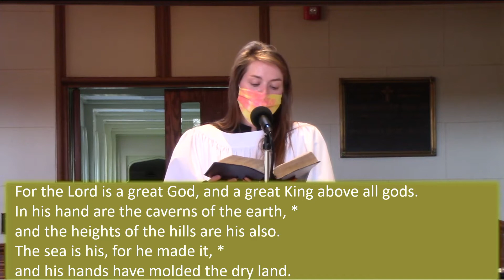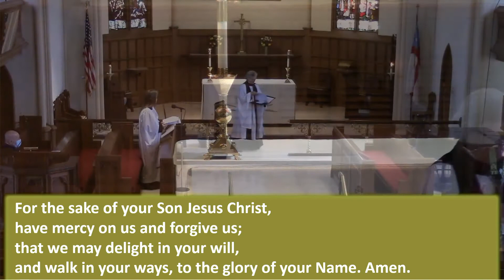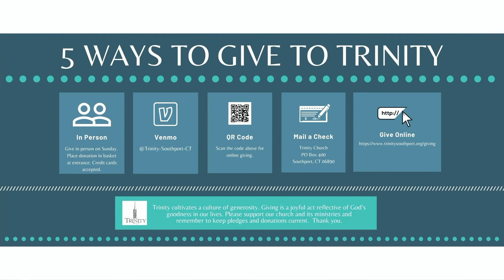Sunday Service - 11/22/20 8:00am - Trinity Southport CT - Sermon by Dr. Harry Schmitz